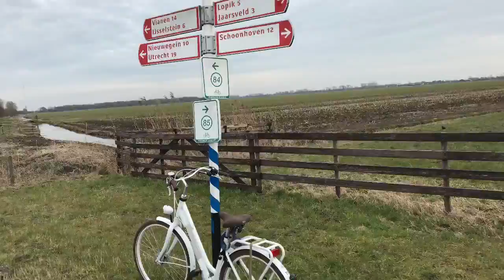A tour of the countryside in The Netherlands Timelapse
A bicycle tour of the countryside in the Netherlands - Timelapse